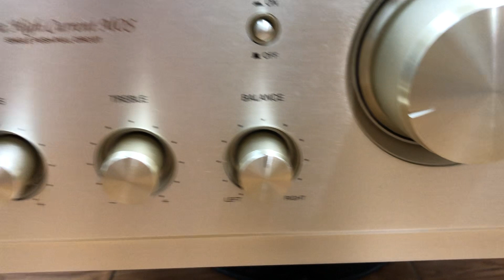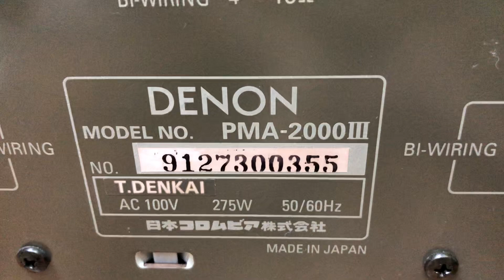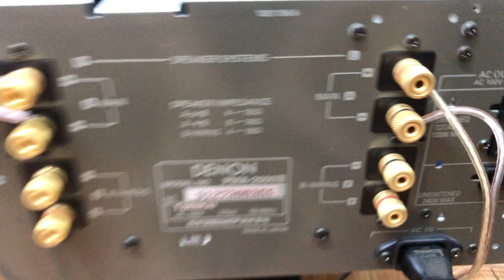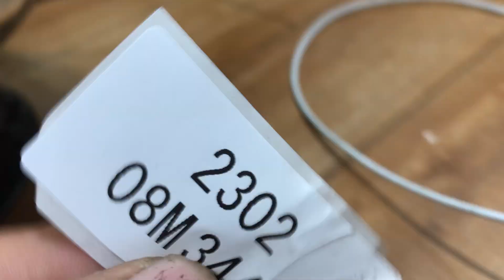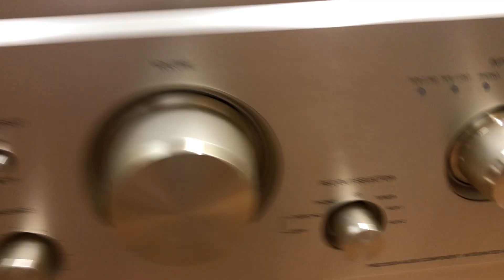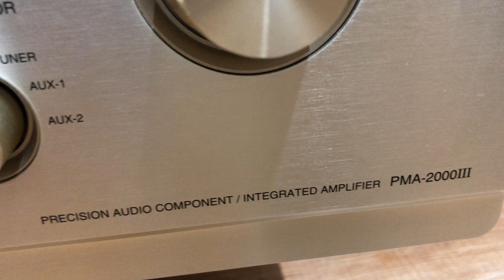Amply Denon Pma-2000III ZIN ĐẸP XUẤT SẮC. Giá tốt gọi 0903.747.111.